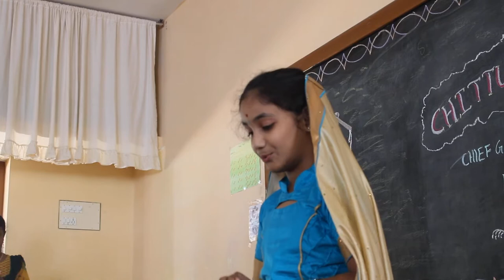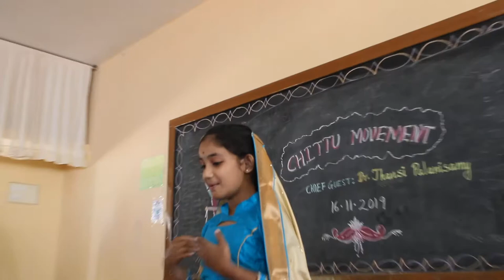Chittu Movement - performed by Thanushree -Grade Five Student